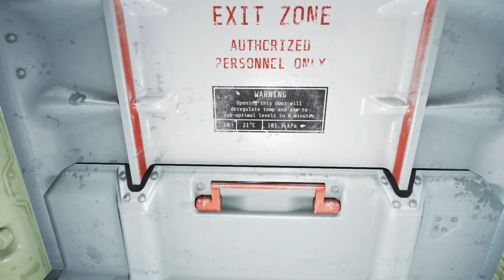Fallout 4 | Whispering & ASMR | First Time Playing!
Join me as I whisper and make ASMR sounds while playing Fallout 4. This was my first time ever playing this game! I didn't really know what to expect but it was a lot of fun and I'm eager to play some more! 😃